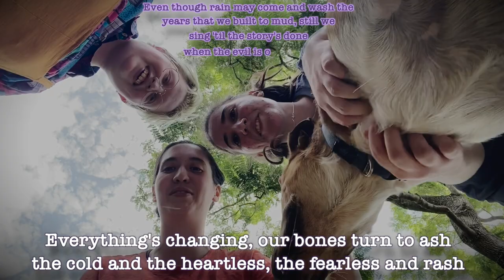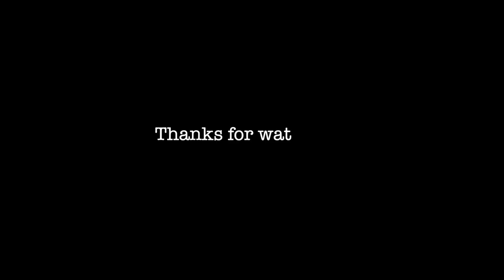Everything's Changing [ORIGINAL SONG]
Hey y’all. I’ve been busy working on things like thesis-writing, job-seeking and university-finishing, but this song that I wrote way back in 2020, but with COVID and uni and all that, I haven’t been able to record it with the two people I’ve been wanting to record it with until now. Huge thank you to my fantastic friends Em and Lara for their musicality and willingness to join in with recording and making this video. I’ve recommended some videos of theirs/with them below, as well as their preferred social media, so please give them a listen/like if you’re interested in awesome music.

Originally, this song was inspired by a quote from Naddpod; “Thiala tried to come for us and she just made more of our beloved mud”, but it propelled into something beyond that quote. I have a bunch of awesome stuff in the works, mostly with other friends of mine, so stay turned for those to hopefully come soon!

LYRICS
Like the summer leaves in the autumn breeze
and the tides will ever turn
The winter freeze will crack and crease
On a world  that’s left to burn
The living trees sing a sweet reprise
And the land will overthrow
the memories will never cease
To grow

Be it mud or snow or wind or rain
The whims of those who’d seek to claim
this land from who it’s home

Everything’s changing, our bones turn to ash
The cold and the heartless, the fearless and rash
Everything’s changing, from morning to evenin’
And the new world will blossom beneath it

As the stars will fade in the break of day
And return again at night
Our roots will stay ‘twixt the stress and strain
Watching empires die
Its the burning pain of a love betrayed
When your sisters fall
You hide and pray from fear and praise
Unsure.

Be it blood or soul or spirit or name￼
You’d give it all for those who came
to a world that’s harsh and cold

Even though rain may come and wash the
years that we built to mud. Still we
Sing ’til the story’s done, when the
evil is overcome

Even though wind may blow, and send us
fleeing from all of our homes. Still we
stand and we sing of hope knowing we’ll
never be truly alone

Everything’s Changing, it’s changing